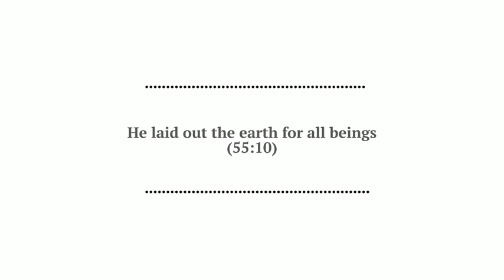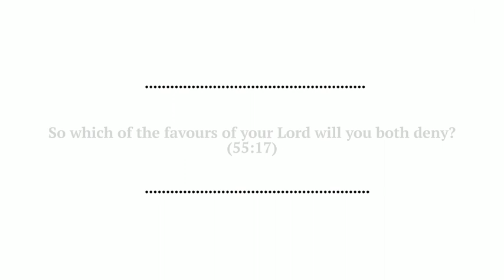Chapter 55 Of The Quran: The Most Merciful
From verses 1 to 17